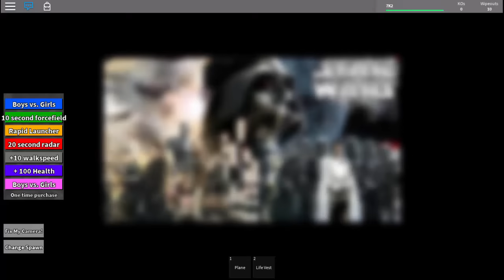ROBLOX | STAR WARS : ROGUE ONE | MOD IT ALL CHALLENGE | Ep. 3